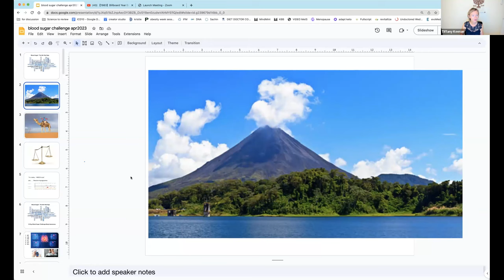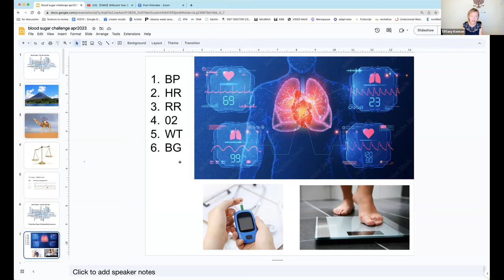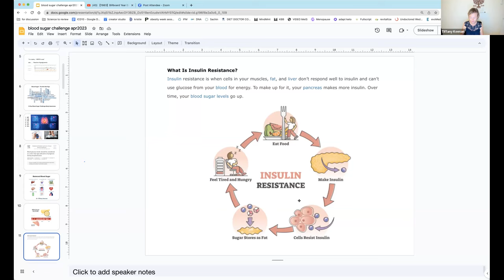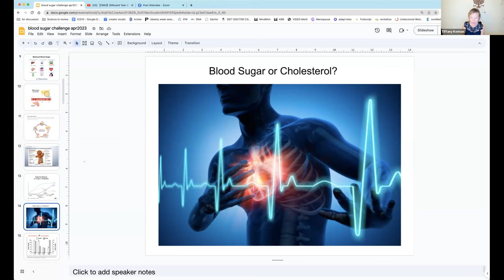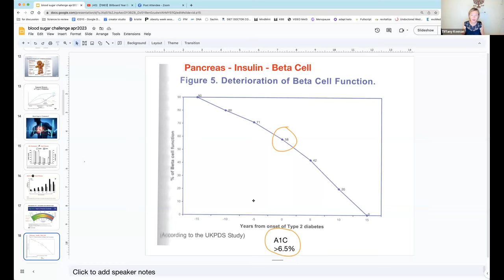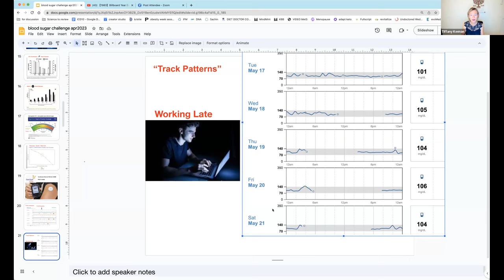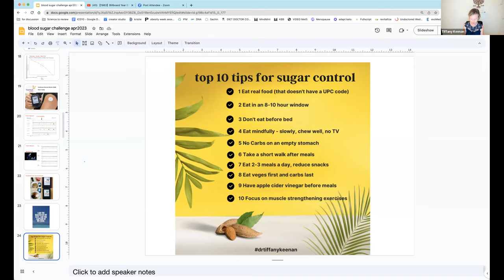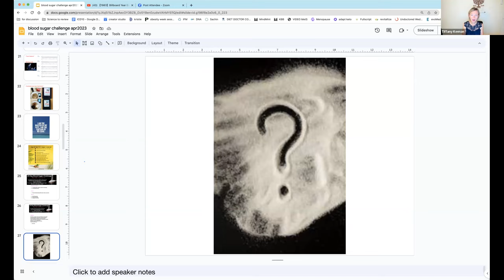Blood Sugar: The 6th Vital Sign and the 14 day challenge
Learn the importance of knowing your blood sugar, learn about Insulin and it's impact on your health.  Gain greater body awareness by joining the 14 day Blood Sugar Challenge to track your own sugar.